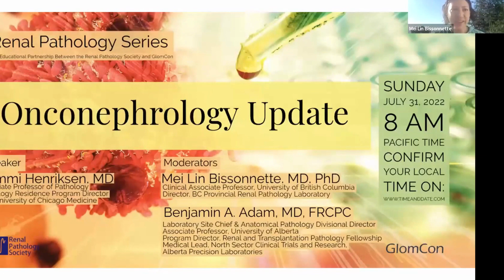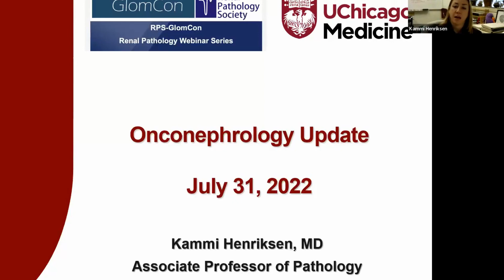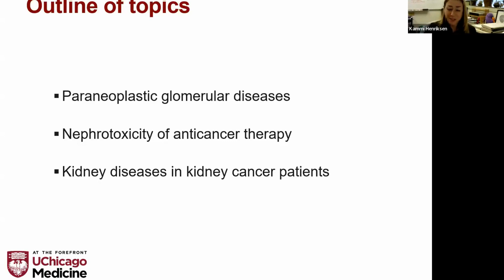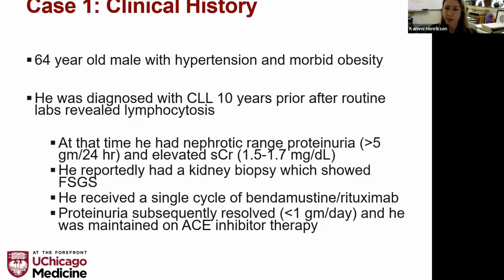Onconephrology Update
Speaker:
Dr. Kammi Henriksen
Associate Professor of Pathology
The University of Chicago Medicine

Mei Lin Bissonnette. MD. PhD
Clinical Associate Professor, University of British Columbia Director, BC Provincial Renal Pathology Laboratory

Benjamin A. Adam, MD, FRCPC
Laboratory Site Chief & Anatomical Pathology Divisional Director
Associate Professor, University of Alberta
Program Director, Renal and Transplantation Pathology Fellowship
Medical Lead, North Sector Clinical Trials and Research.
Alberta Precision Laboratories